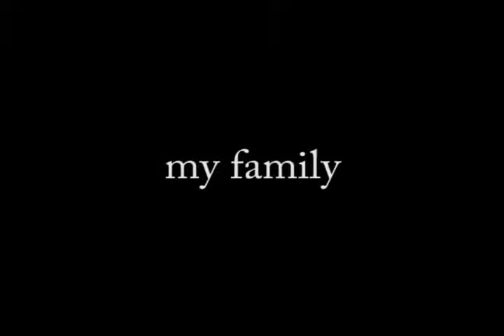Suzette Jacobs - Time for Me